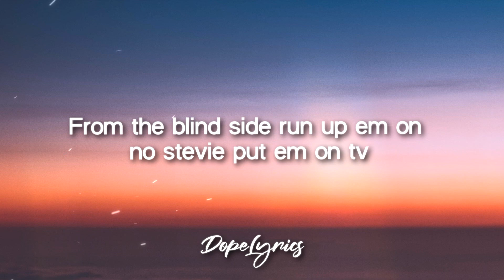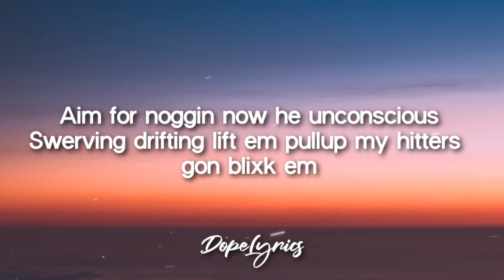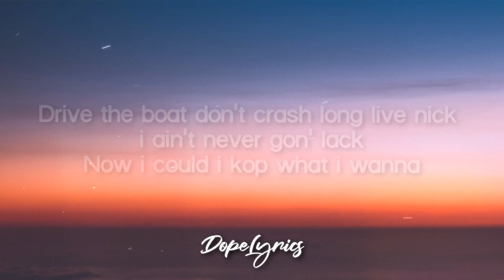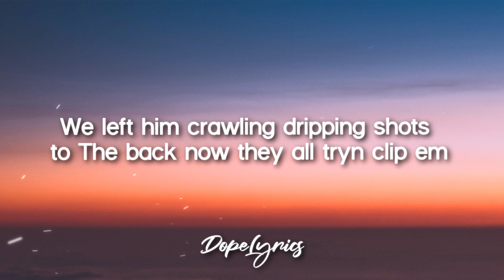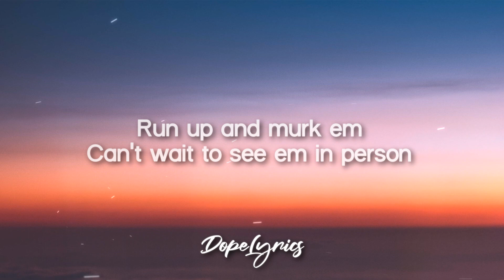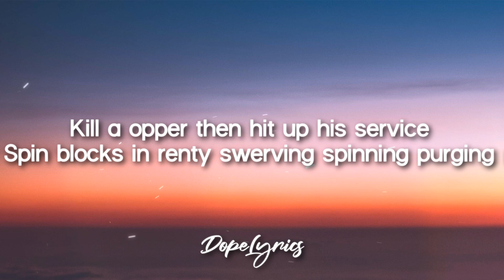DJ Tayo Alao & 22Gz - Run Up (Lyrics) 🎵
Lyrics Video for "Run Up" by DJ Tayo Alao, 22Gz.

DJ Tayo Alao's debut single "Run Up" featuring Brooklyn drill pioneer 22Gz

Available on major streaming platforms NOW!

🎤 Lyrics: Run Up - DJ Tayo Alao & 22Gz

Tayo, that you yeah?

Run up and murk em
Can't wait to see em in person
She toating the blixky she stash it in louis v purses
We hanging out burbans
Kill a opper then hit up his service
Spin blocks in renty swerving spinning purging

22 geezy all of my shooters want ends on ya petey

Check out my vvs fresh outta icebox this ain't no rere
From the blind side run up em on no stevie put em on tv stuffing trey oh in the glizzy im Twirling w dizzys we Giving em figis
22 too tact w the siti spin back ina renty
Might crash up the bentley
Brand new drip imma kop it i spot get to flocking drop him
Snuck inna spot w the knockings
Aim for noggin now he unconscious
Swerving drifting lift em pullup my hitters gon blixk em

Twirl act bad she a lil treesh let me hit from the back

Drive the boat don't crash long live nick i ain't never gon' lack
Now i could i kop what i wanna
Shooters popout making movies like warner treesh send the top when i want it strap drawn mask on not for Corona
I catch a opp and he checked off the calendar
Folks hit his done with a caliber
Hit up the driver then shoot all the passenger
Bodies on bodies keep adding up
Won't leave a trace if i'm using the smith on shot to the back got em dipping we left him crawling dripping shots to The back now they all tryn clip em

Tayo, dat you yeah?